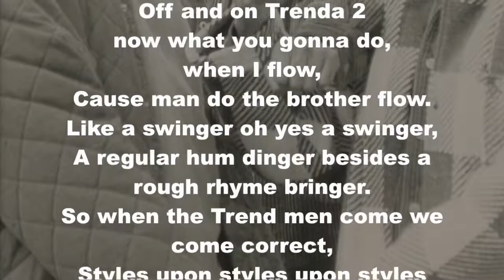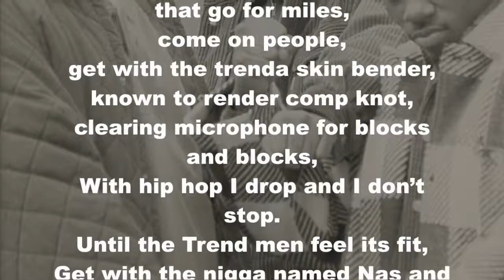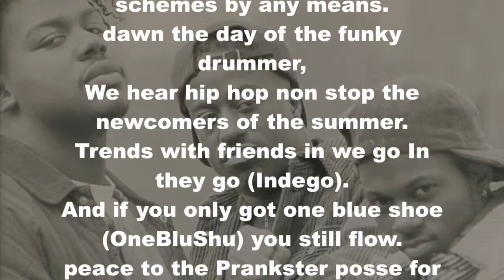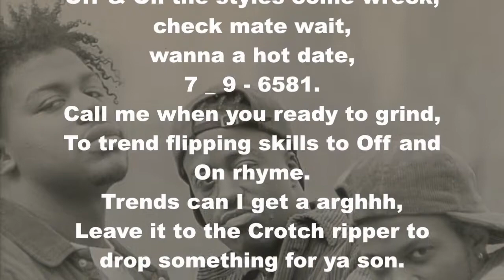Trends Of Culture - Off & On The Lyrics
Trends of Culture from the album Trendz.